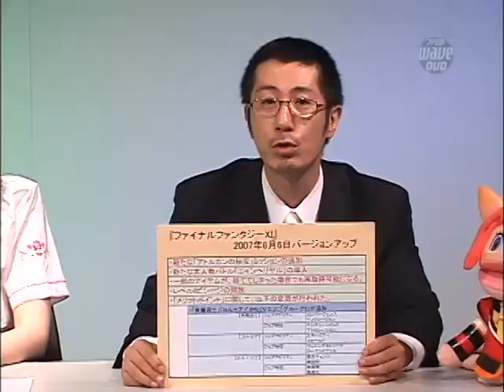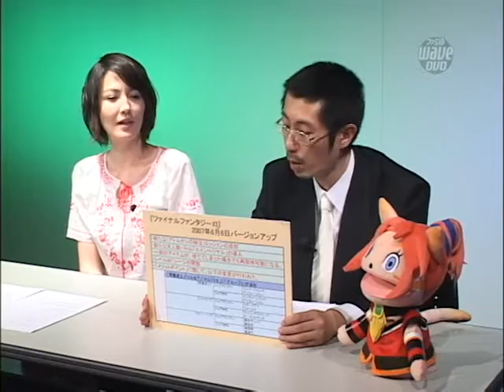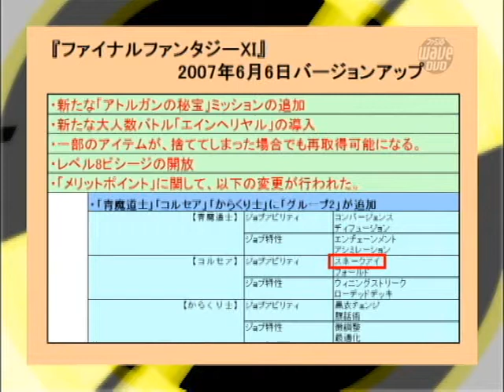ヴァナ通放送局Vol.22（思い出そう！ファミ通WAVE#563）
FF11の様々な情報を紹介していくコーナーです。今回は新たなバージョンアップにおける変更点を紹介しています。